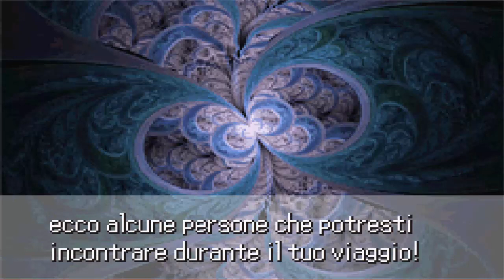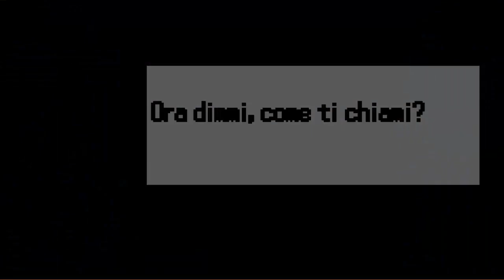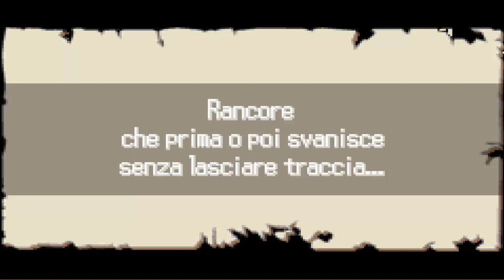Pokémon Silver Legend (Hack Rom) - O Início Surpreendente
E ae galera tudo certo com vocês? Hoje temos mais um vídeo da série Noob Experimenta. Dessa vez jogamos a hack Pokémon Silver Legend

Música por: Alex Beroza